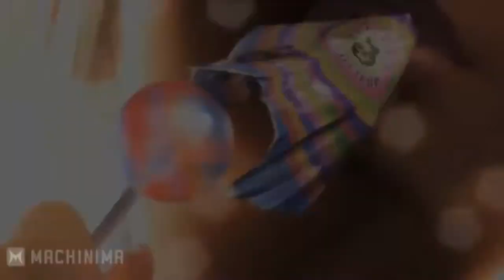Lollipop Chainsaw Trailer (Fan Remake)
Just a fan making an edit for class!